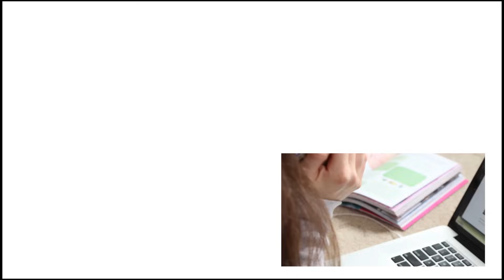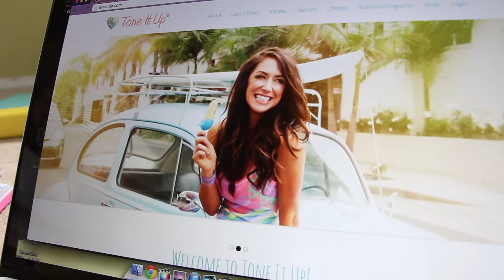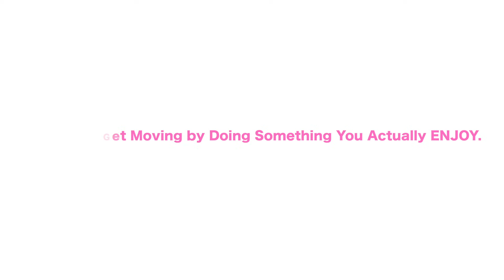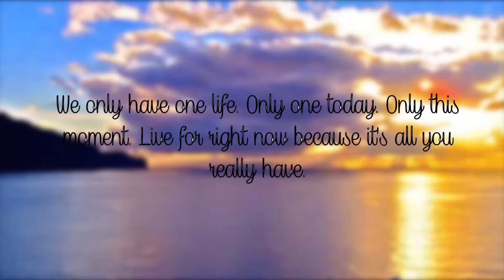Tips for Starting a Healthy Lifestyle!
YAY! Thumbs up for more health style videos! :) let's start off this new year healthy & happy!

**PS I filmed the voiceover when I was really sick so sorry about my voice hahahaha

don't forget that being fit is not a destination it is a way of life. :)
and being healthy is NOT just about how you look, it is so much deeper than that. I challenge you to find "your healthy" :)